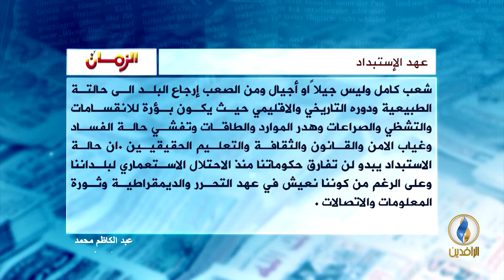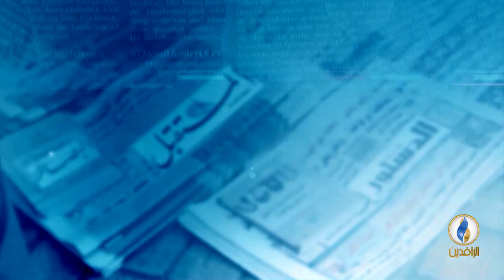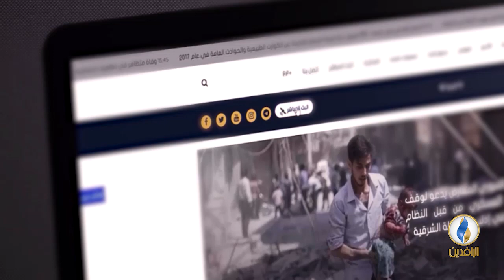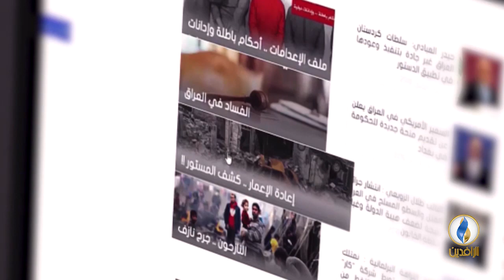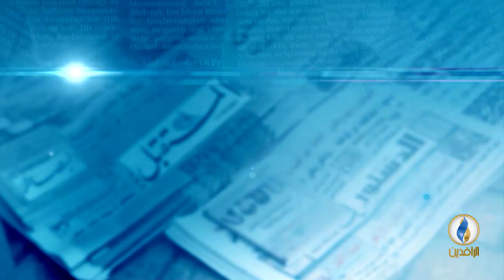صدى_الأقلام | 5 - 8 - 2018